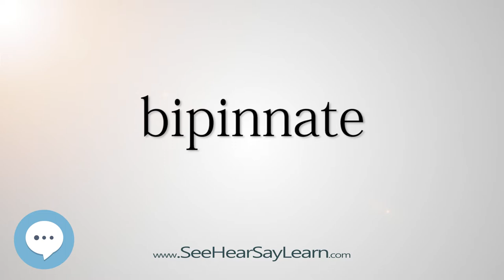bipinnate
This video is about "bipinnate".